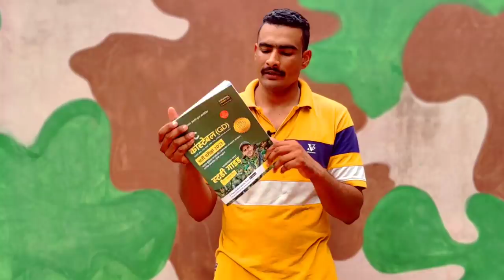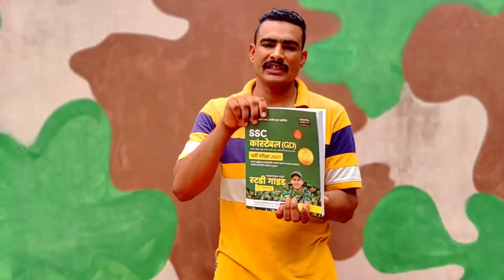SSC GD - सबसे जल्दी Promotion होता है इस फोर्स मैं || ssc gd first choice || ssc gd recruitment 2021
BEST BOOK FOR SSC GD 2021